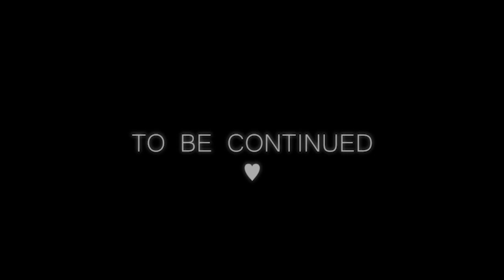Isa Plays: Nightmare - Part 3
The game continues on being really freaking weird. I'm sorry that my audio is so low but you saw the text on the video, so you know why. ;__; Next time, I'll put the game volume lower!